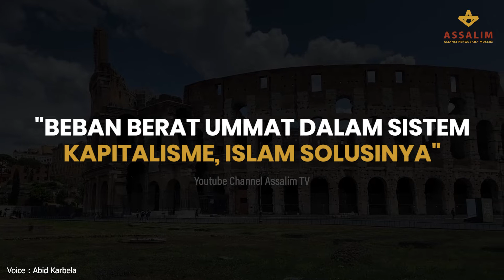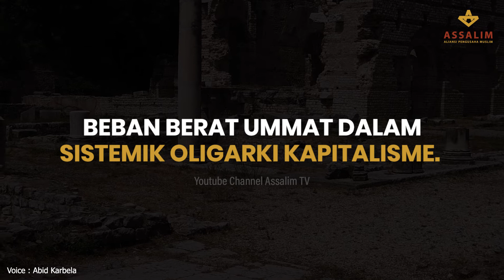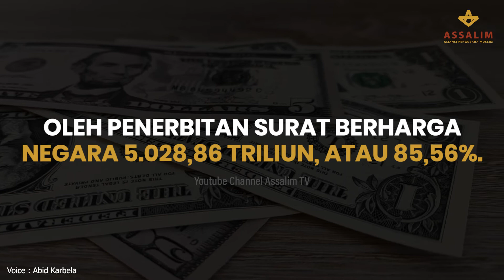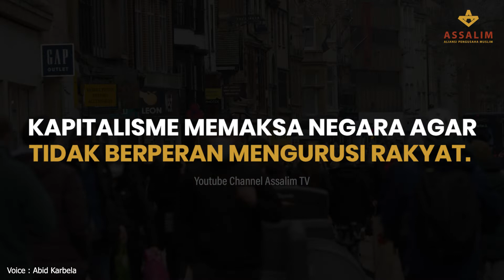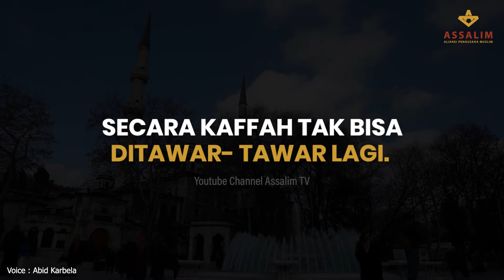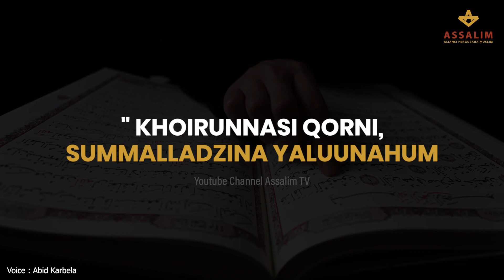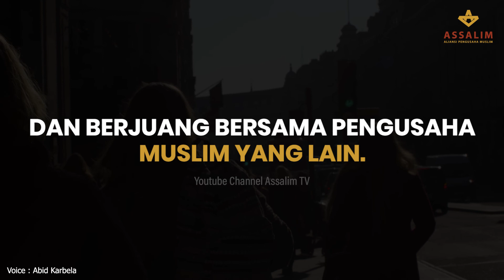OUTLOOK 2021 BEBAN BERAT UMMAT DALAM SISTEM KAPITALISME, ISLAM SOLUSINYA - ASSALIM ID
OUTLOOK 2021 "BEBAN BERAT UMMAT DALAM SISTEM KAPITALISME, ISLAM SOLUSINYA"

Ummat menyadari bahwa kebaikan hanya pada Islam dengan syairahnya, bukan dalam sistem sekuler oligarki kapitalisme yang telah nyata gagal membawa kebaikan. Kenyataan ini semestinya harus memberikan optimisme kepada kita akan hasil perjuangan, sekaligus mendorong kita semua untuk lebih konsisten, sabar dan sungguh sungguh dalam jalan perjuangan untuk tegaknya syariah secara kaffah. Bahwa masa depan itu masih ada, meski tekanan terus mendera.